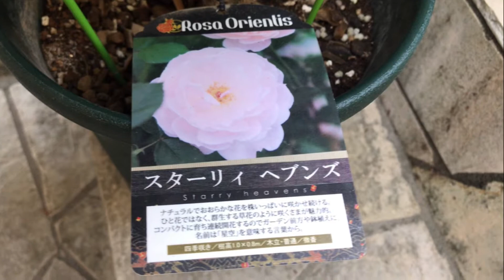【スターリィヘブンズ1】2021年5月5日(水)の様子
2019年　日本　木村卓功さん作出
rosaorientis タイプ1 木立　四季咲き

手間がかからない。淡いアプリコットからアイボリー　ナチュラルでおおらか。